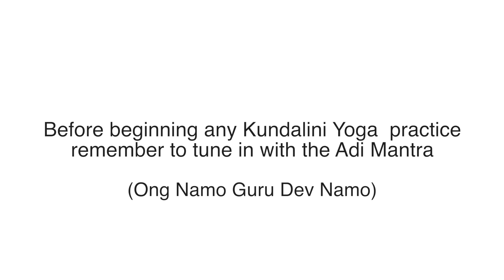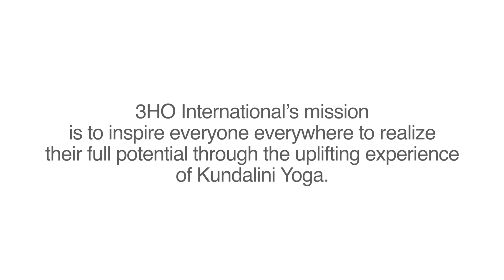Kundalini Meditation: Meditation for Elevation, Connection and Joy with Ang Sang Wahe Guru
Ang Sang Wahe Guru

Translation:

The dynamic, loving energy of the Infinite Source of All is dancing within every cell of me.

This mantra eliminates haunting thoughts. Under the pressures of fear, this meditation keeps us together, conscious, and ready to act. It brings the inner peacefulness that comes only from the touch and scope of spirit.

Ang is 'a part.' Sang is 'in every,' or 'with every.' Wahe is 'the indescribable living ecstasy of Infinite Being.' Guru is 'the knowledge that transforms your mind, emotion and essence.' The whole phrase means, "The Infinite Being, God, is with me, and vibrates in every molecule and cell of my being."

Ang Sang Wahe Guru 25 Times Each Day

Chanting this mantra synchronizes the finite sense of self to the lnfinite Oneness.

This mantra expresses a universal truth. Repeating it creates a thought, which gradually guides the psyche to adjust itself. lt reconnects every fragmented projection of the psyche, each separated part of the body, and synchronizes the finite to the Infinite.

This act of rejoining the separated parts is the quintessential act of healing. Under attack, under war, under the pressures of fear, this meditation keeps us together, conscious, and ready to act. lt brings the inner peacefulness that comes only from the touch and scope of spirit.

The dynamic, loving energy of the Infinite is dancing in every limb and every cell of our being. lndividual consciousness merges with the Universal Consciousness. With this mantra, we experience that we are not alone. The lnfinite One is with us in every cell and every limb of our being. We feel the Divine Presence removing our fears and loneliness.
3HO International is a nonprofit organization committed to sharing the teachings of Kundalini Yoga far and wide. With a heartfelt commitment to access, inclusivity, and holistic well being, 3HO helps people to realize their potential through the power of Kundalini Yoga.